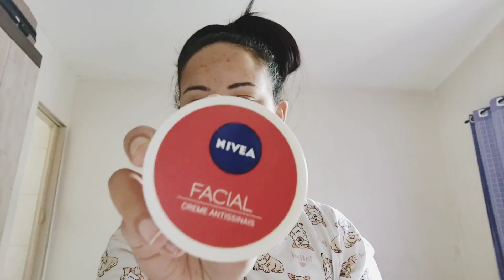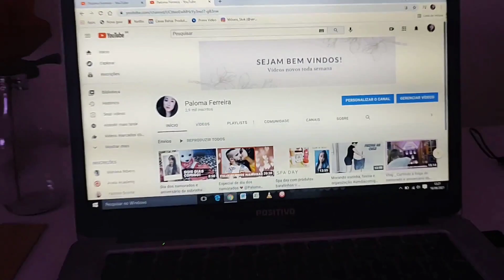morandosozinha - ROTINA DA MANHÃ | Video Narrado 🌸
Beijo e até o próximo.

Não esquece de deixar o seu like, é muito importante pra mim!